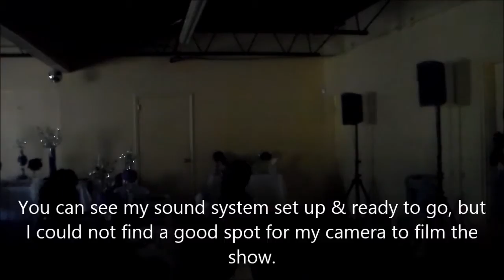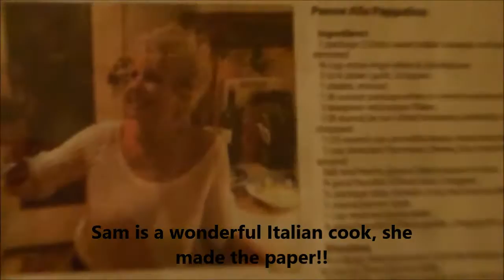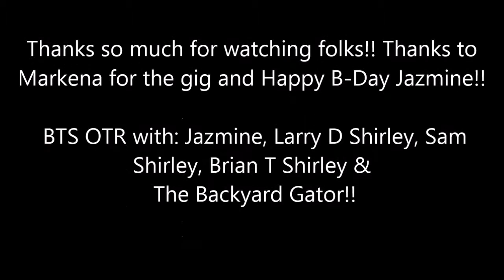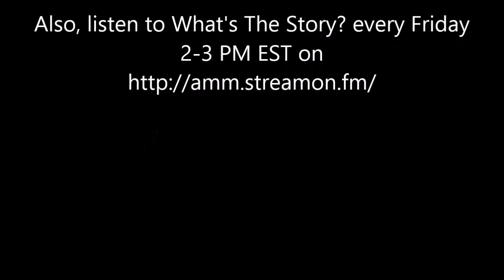BTS On The Road 30 Manning, SC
This time we go to Manning, SC for a short day trip and B-Day gig. Also, a short visit to my Dad's house to see the spot of a recent infamous reptilian visitor!!